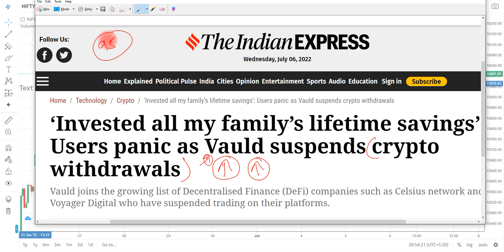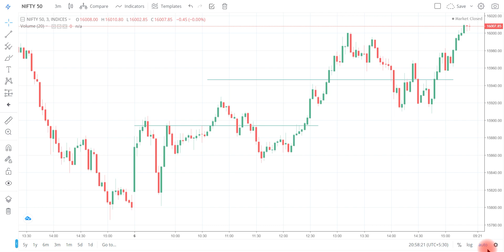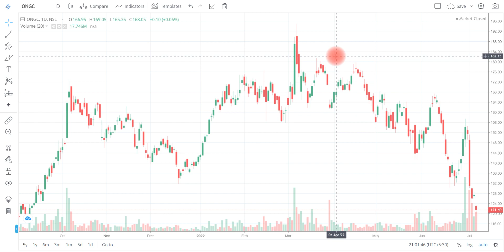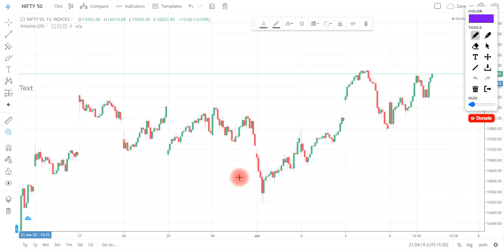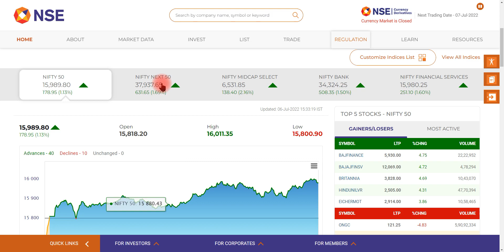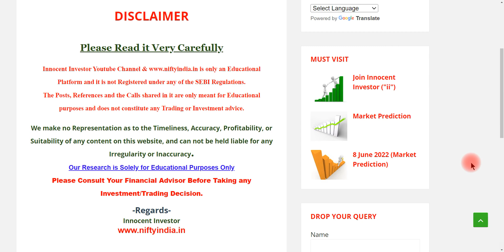कहाँ खुलेगी बाज़ार ? | WHERE NIFTY WILL OPEN | NIFTY OPENING TOMORROW | INTRADAY STOCKS | 07-07-2022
"OR"
Open Account With No.1 Full-Time Broker
                                " OR"
Open Account With India's No.1 Broker

Regards-
("ii")
Innocent Investor